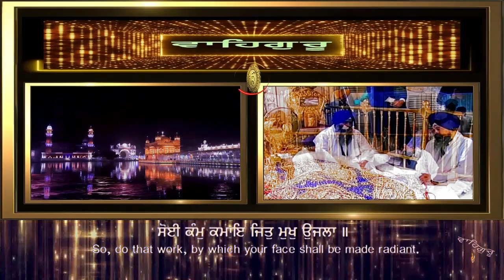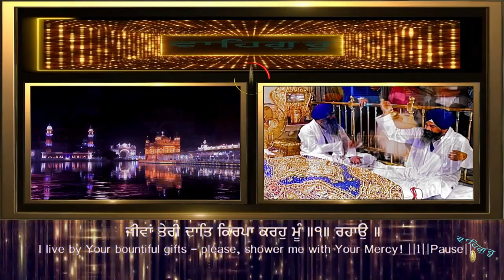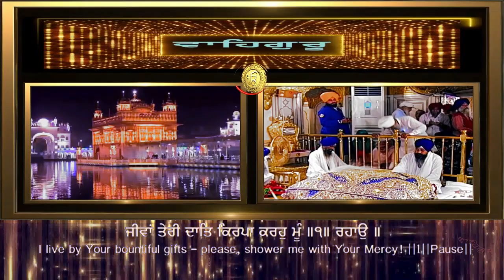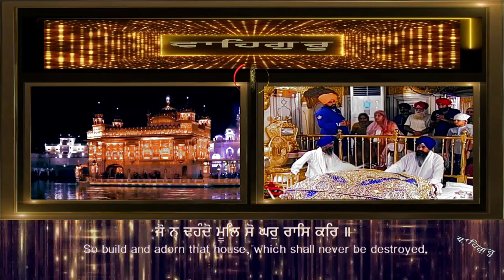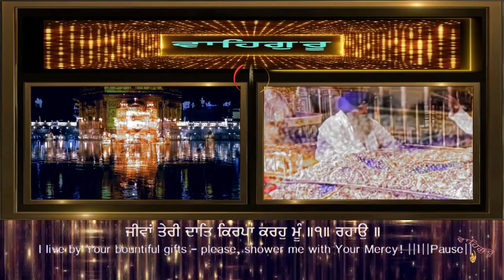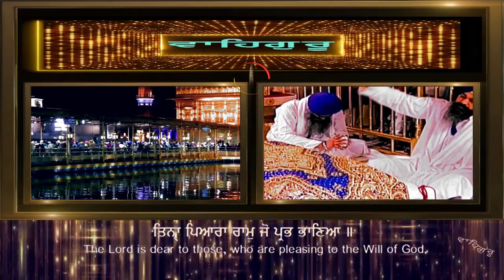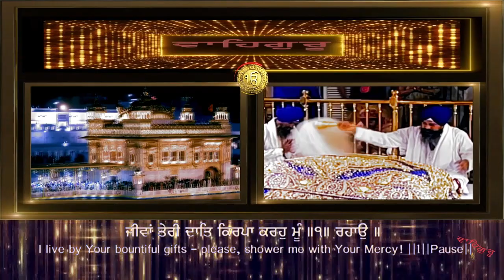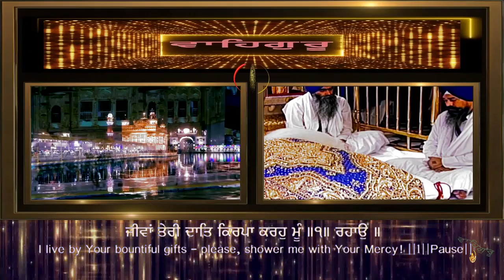JEEVA TERI DAAT KIRPA KARO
GURBANI KIIRTAN HAZURI RAGI SERI DARBAR SAHIB